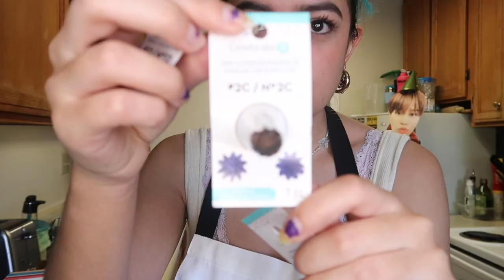☆Baking A Moon Cake For Taeil's B-day☆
YAYYYY thank u 4 watching and happy taeil day

pinterest: yaymoii or yeimy cifuentes